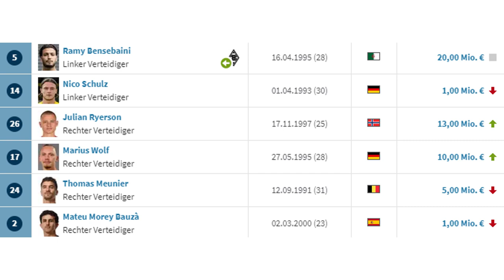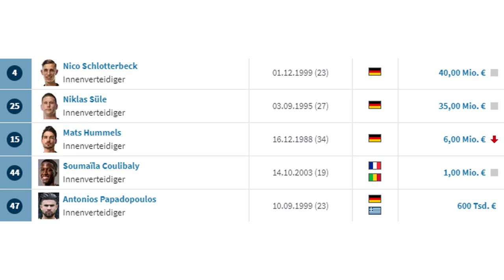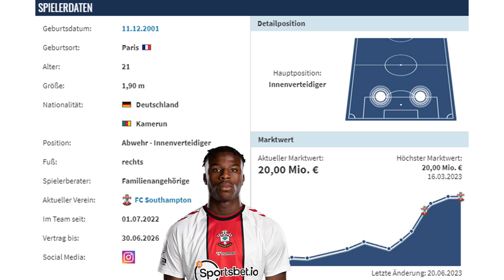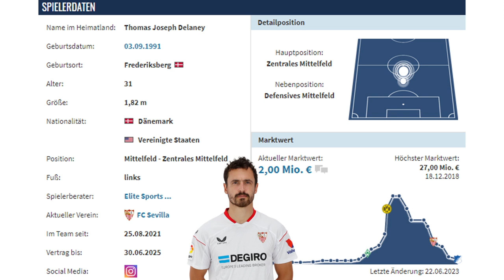5 Transfers für einen erneuten Meisterschaftskampf für den BVB!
Transfervorschläge: 5 Neuzugänge für Bundesligist Borussia Dortmund

0:00 Intro
1:10 offensiver Außenverteidiger/Flügel
3:45 defensiver Rechtsverteidiger
6:10 6er/8er-Hybrid
8:27 Innenverteidiger
11:06 erfahrener 6er
12:42 Outro